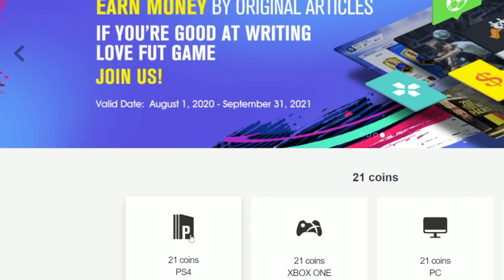RECOMPENSAS DE FUT CHAMPIONS CON SALAH !!!!! FIFA 21